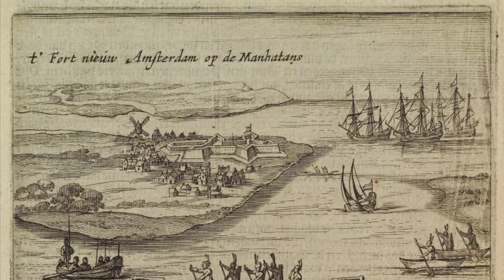Moby-Dick (or The Whale) 🐋, by Herman Melville - Chapter 2, The Carpet-Bag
A reading of Moby-Dick (or The Whale) by Herman Melville.  Chapter 2, The Carpet-Bag.  Originally published in 1851 in the United States by Harper & Brothers.

Ishmael travels from New York to New Bedford, Massachusetts, the whaling capital of the United States. He arrives too late to catch the ferry to Nantucket, the original whaling center of New England; for the sake of tradition, Ishmael wants to sail in a Nantucket whaler. For now, however, he has to spend a few nights in New Bedford. He roams the streets looking for an inn, but those that he finds seem too expensive. He stumbles into, then quickly out of, a church full of wailing and weeping African Americans, where a sermon is being preached on “the blackness of darkness.” Ishmael finally wanders into the Spouter-Inn, owned by Peter Coffin. The ominous name of the inn and the owner satisfy his mood, and the place is dilapidated and sure to be cheap.